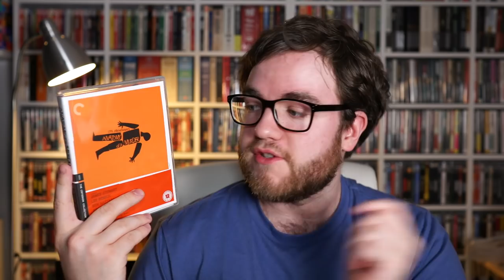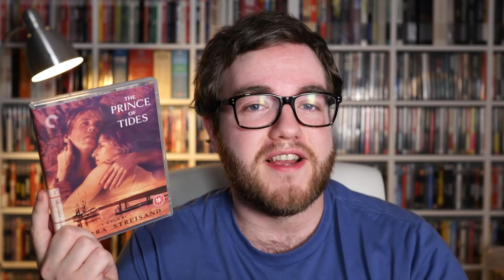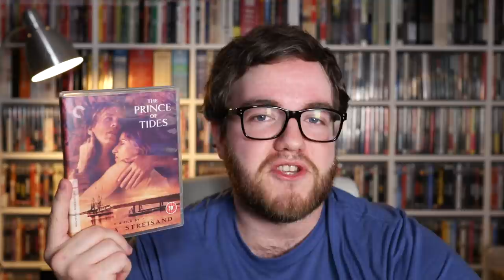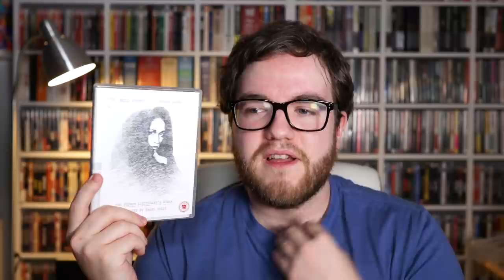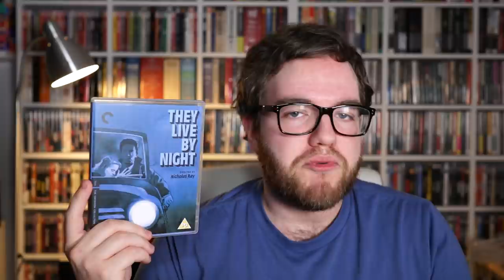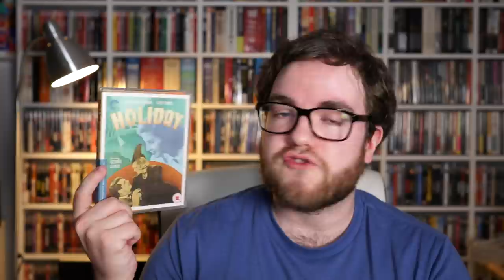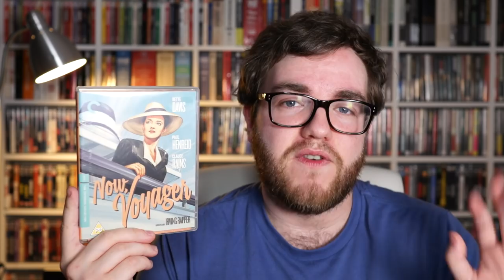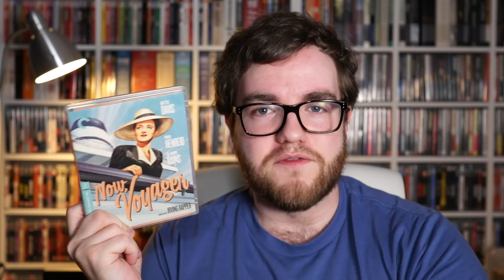Criterion Collection Blu-ray Sale Haul June 2020 (pssst it's a good one)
Criterion sale time! The recent Criterion Collection Blu-ray sale at UK retailers had a ton of great films at bargain prices. These are the Criterion Blu-rays I bought this time around. What Criterion Blu-rays have you bought lately?

Some tags:
Criterion Collection
Criterion Update
Criterion Blu-ray
Criterion DVD
Criterion Announcements
Criterion Channel
Criterion Sale
Criterion UK